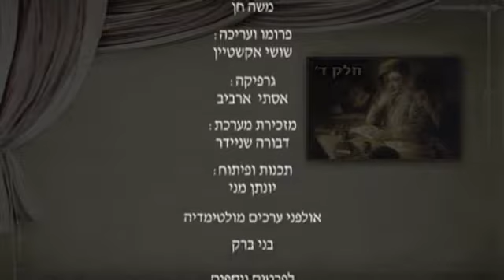הרב דודי ברוורמן | סיפורים קטנים על אנשים גדולים - חלק ד'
מי מאיתנו לא היה רוצה להרוויח רק את הטוב שיש לעולם הזה להציע? מי מאיתנו לא היה רוצה לזכות לצעוד בדרכם של גדולים וללמוד ממעשיהם? אם גם אתכם מעניין לדעת אלו מעשים מזכים את עושיהם בתואר 'גדולים' - צפו בהרצאה הבאה וגלו
להרצאות נוספות ומאמרים מרתקים היכנסו לאתר הרשמי של הרב דודי ברוורמן